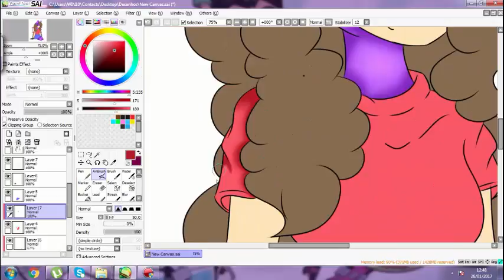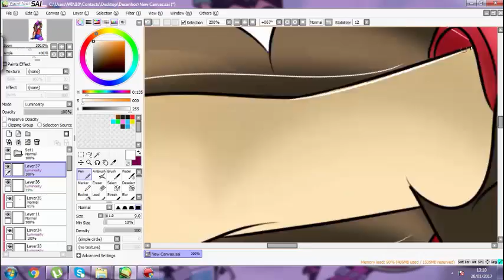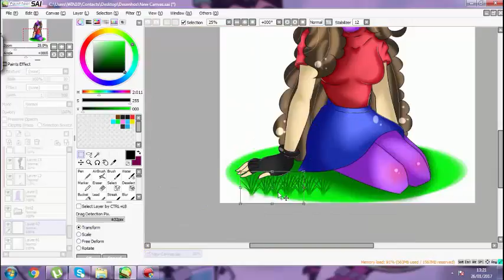Estrela Dourada 12 - Art Trade - SpeedPaint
~Skype:Flyny Blizzard
~Facebook: Lesidia Latore (Flyny Blizzard)

~Requests: Closed
~Art Trades: OPEN FOR A SHORT TIME(i am accepted if you send me the color guide by one of the contacts above...
~Collabs: Only Friends

~My Tablet: Genius EasyPen i405x

My name is Lesidia, i have 15 years old and i am brazilian.